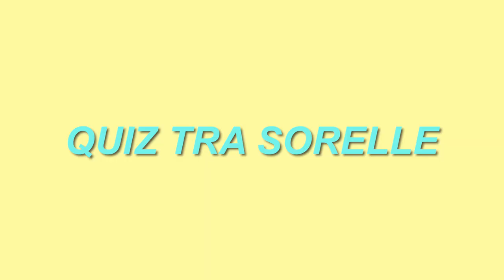faccio un TEST alle mie SORELLE | quanto si conoscono bene?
Bentornat* con un nuovissimo video che ha come protagoniste... le mie sorellone! Un po' come nel precedente video insieme al mio ragazzo, farò delle domande (divertenti e anche un po' imbarazzanti) alle mie sorelle per testare la conoscenza dell'una sull'altra :)
Come sempre fatemi sapere nei commenti cosa ne pensate, un abbraccio, Giamma ❤ ❤ ❤

➤ Quali programmi utilizzo?
Adobe Premiere Pro
Adobe Photoshop
Picsart